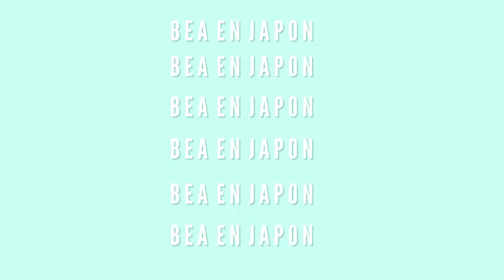DIA DE FRESAS EN JAPON🍓🇯🇵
HELLO GENTE!!! Espero que estén suuuper bien, aquí les traigo un nuevo vídeo, espero que les guste mucho

FACABOOK:BEAENJAPON